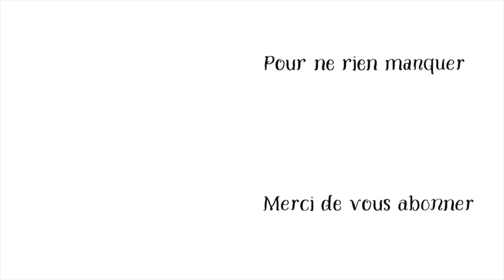Cartes d'été avec nos chutes de papiers imprimés (encore de la récup' 😉)